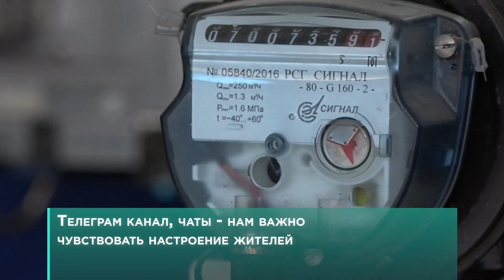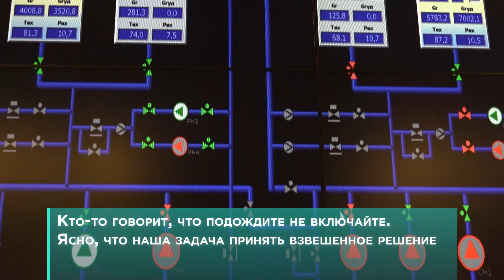Отопительный сезон в Подмосковье. Как узнать, когда дадут тепло в вашем доме?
Пришла пора отопительного сезона. Во многих квартирах уже холодно, а для нас важно, чтобы люди не замерзали, особенно в детских садах и школах.

Сегодня тепло пришло на 329 объектов соцсферы. Еще в 6 тысяч объектов дадим тепло до 18 сентября, до 25 сентября – во все оставшиеся. В первую очередь обращаем внимание на те места, о которых просят жители.

Тепло станет и в многоквартирных домах, их у нас 48 тысяч с центральным отоплением. До конца недели треть из них обеспечим теплом. Прошу глав обратить внимание на информирование жителей – через УК, управдомов, массовую рассылку. Важно, чтобы каждый мог узнать, когда батареи будут теплыми.